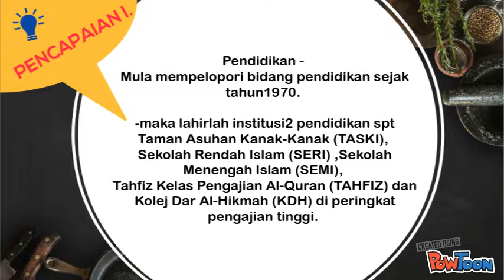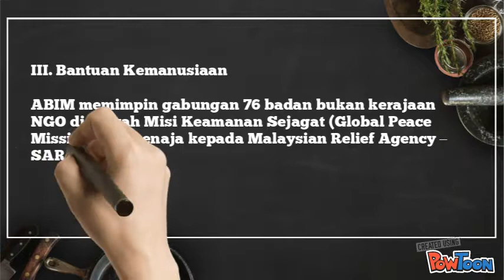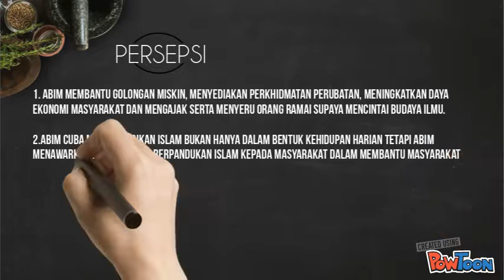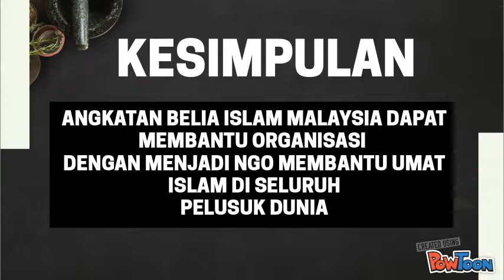ANGKATAN BELIA ISLAM (ABIM)